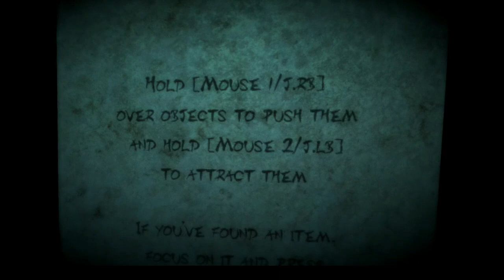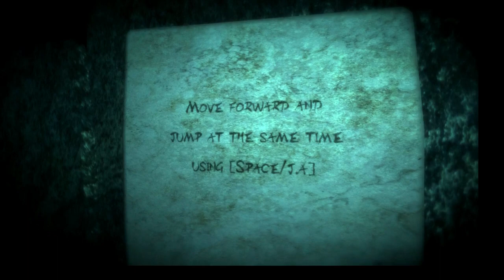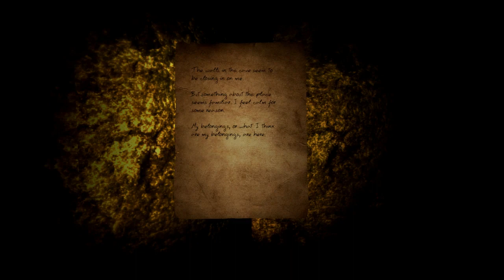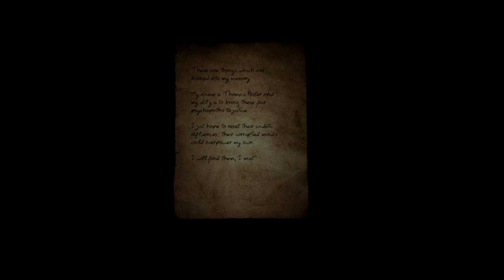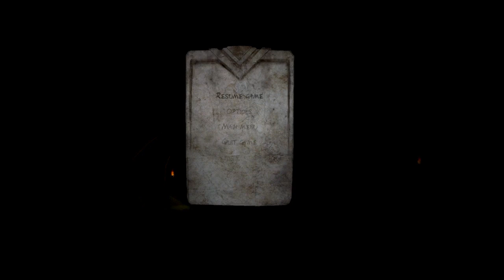Doorways Prelude | 2013 | 1. dio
Doorways Prelude je horor igra u kojoj rješavamo zagonetke kako bi došli do cilja - puta u The Underworld (u prijevodu Podzemlje).